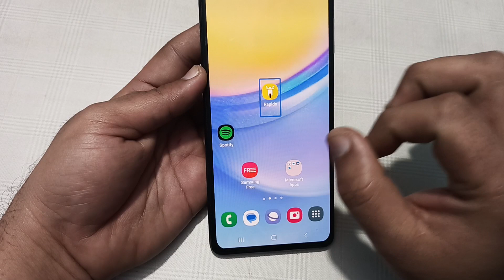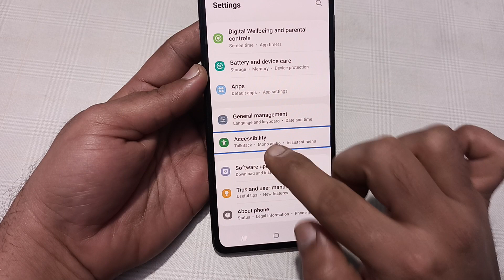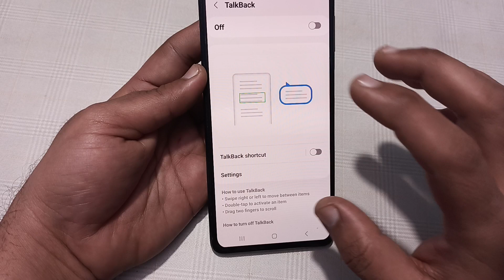how to remove blue box in Samsung galaxy a15, mobile mein blue line kaise hataye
D Tech Side | Tutorial | Tips and tricks | samsung galaxy | how to remove blue circle in samsung | how to | how to disable talkback in samsung galaxy a51 | how to remove talk back samsung m21 | how to remove green dot on samsung android | how to enable magnification on samsung galaxy phone | how to turn off talkback on samsung galaxy a31 | how to fix talkback screen touch problem in samsung galaxy m21 | fix blue line on samsung galaxy phones | fix samsung galaxy s7 blue horizontal line